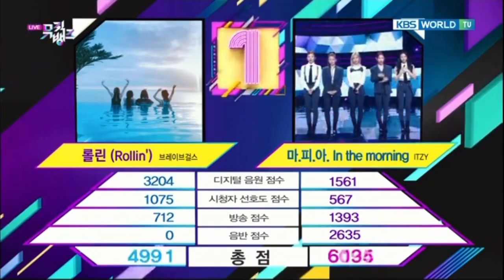210514 ITZY win @ Music Bank - In the morning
ITZY(있지) - 마.피.아. In the morning(Mafia In the morning) (Music Bank) | KBS WORLD TV 210514

⭐️ 예지 Yeji
⭐️ 리아 Lia
⭐️ 류진 Ryujin
⭐️ 채령 Chaeryeong
⭐️ 유나 Yuna
🔘 있지

연합뉴스
'빌보드 진입' 있지, '마.피.아. 인 더 모닝' 영어버전 발매
16 hours ago

YTN
ITZY(있지) '마.피.아. In the morning' 영어 버전 음원 발매 (공식)
14 hours ago

에너지데일리
현행법상 산업폐기물 이동 제한하고 있지 않아
14 hours ago

동아일보
있지, ‘마피아 인 더 모닝’ 영어 버전 전세계 동시 발매
14 hours ago

매일경제
있지, `빌보드 200`·`아티스트 100` 동시 진입 쾌거
21 hours ago

머니투데이
[사진] 출근길에 심쿵 하트 '있지'
17 hours ago

조선일보
[사진]걸그룹 있지, 출근길 패션 - 조선일보
17 hours ago

머니투데이
[사진] 있지 리아-류진 '데칼코마니 같아'
17 hours ago

아시아투데이
[포토]있지, '여전사의 출근길'
18 hours ago

톱스타뉴스
[HD포토] 있지(ITZY) 류진

ITZY GUESS WHO